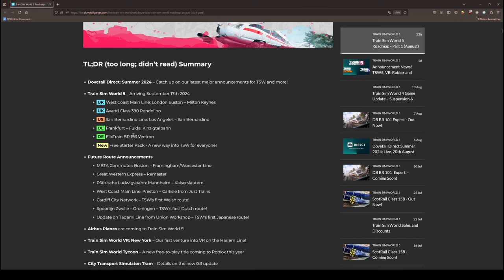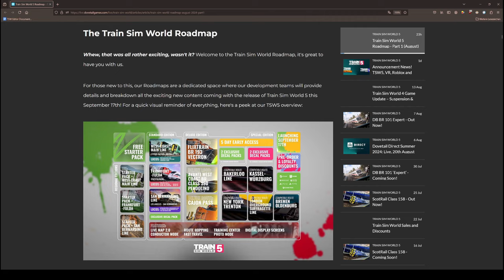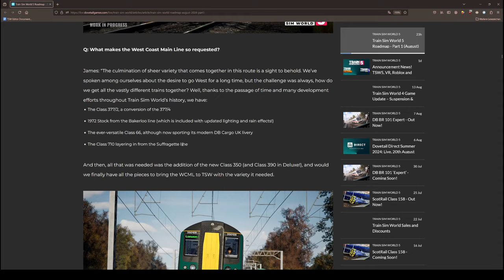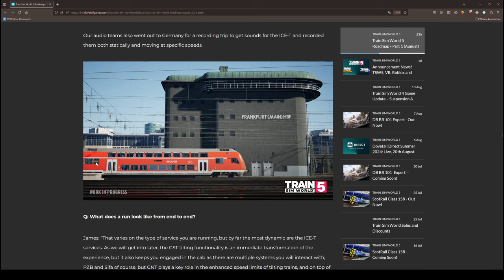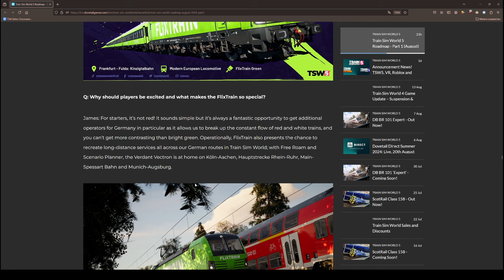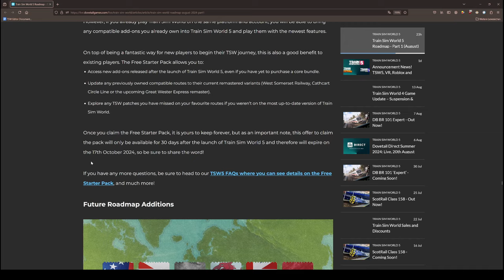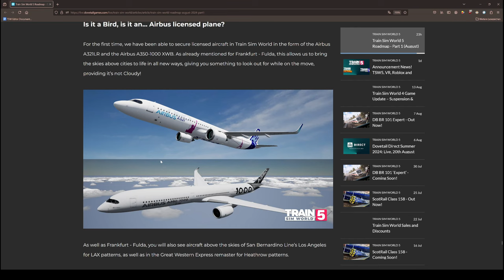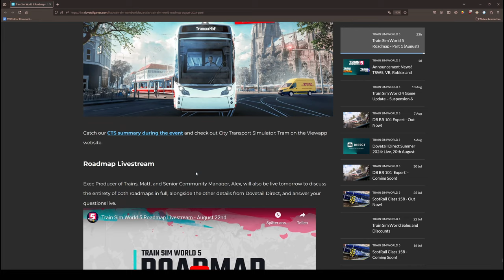Roadmap: Infos zu Frankfurt-Fulda, Flixtron und Japan! | TRAIN SIM WORLD 5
Transparenz:
1. Stellt mir DTG DLCs zu Verfügung?

2. Werde ich dafür von DTG bezahlt, Werbung zu machen?

3. Bin ich gezwungen, Werbung zu machen?

4. Ist meine Meinung über DLCs noch objektiv?

2ZK4fUqv8CJFukjSVQJ2iIMXmKPW4w/edit